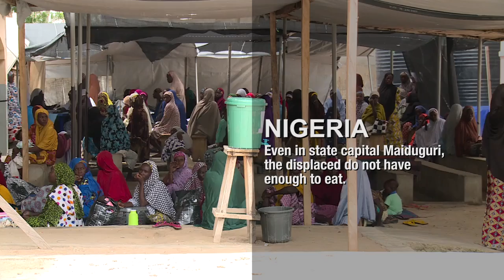Nigeria - Insufficient aid for the displaced in Maiduguri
In Borno State, at least 500,000 people who are either displaced or living in enclaves are in desperate need of food, medical care, drinking water and shelter.